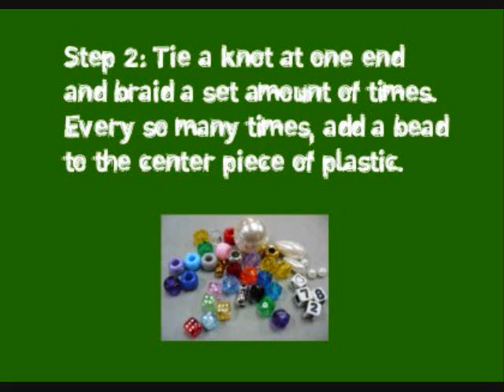Plastic Bag Bracelet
This is a great way to make a bracelet for either yourself or a friend.

Materials Needed:
Plastic Bag (with colorful design)
Scissors
Beads